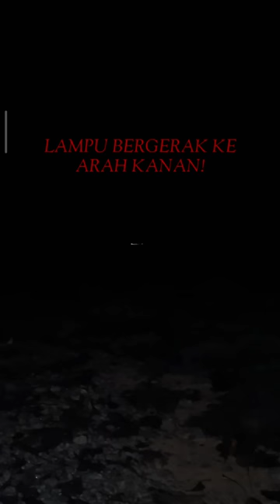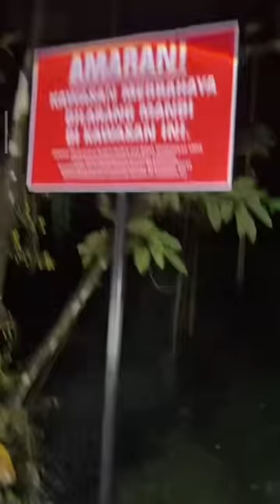HUTAN SEDIM KEDAH - Misi Pencarian Ustaz Hafiz | Paranormal DZP Dauz | BUNIAN JUBAH PUTIH Beri Arah!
Menyeramkan guys, kali ini Dauz telah pergi ke Hutan Lipur Sedim Kedah bersama Moskito, dimana tempat terjadinya kehilangan Ustaz Hafiz. Kehilangannya masih menjadi misteri dan menjadi tanda tanya. Dauz dan Moskito cuba ikhtiar mencari walaupun tidak pakar dalam bidang pencarian orang hilang. Sepanjang Explorasi kawasan ini, mereka merasa ada aura yang sangat kuat dan merasa tempat ini sangat keras.MEREKA MERASA ADA SESUATU YANG TAK KENA TEMPAT INI. Macam-macam bunyi terdengar di kawasan ini. Dauz cuba menggunakan petua orang lama dimana meletakkan lampu jika ada benda yang ingin menunjukkan jalan, LAMPU ITU AKAN BERGERAK. Terlihat juga sosok Bunian Berjubah Putih seperti menunjukkan Arah. Tidak dipastikan lagi arah apa yang ingin disampaikan. Apa yang pasti banyak sekali penampakan Bunian yang seperti cuba ingin berkomunikasi dengan Dauz dan Moskito. Apakah yang bakal terjadi PADA DAUZ DAN MOSKITO? Pastikan Korang tonton video ini dari awal sampai akhir untuk tidak terlepas apa yang terjadi. TOLONG JANGAN SKIP IKLAN TANDA SOKONGAN KORANG TERHADAP CHANNEL INI, TERIMA KASIH.